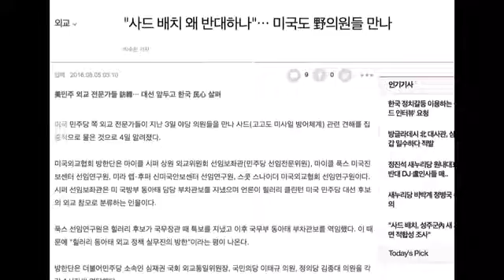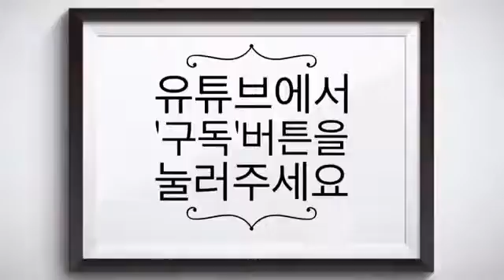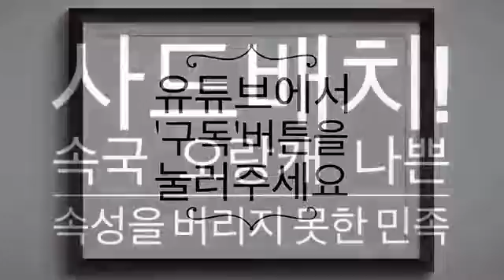[황장수의 세밀한 안보] 사드배치! 속국 오랑캐 속성을 버리지 못한 나쁜 민족성 / 박대통령 러시아 방문 조심해야 (2016.08.05) 3부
[황장수의 세밀한 안보] 사드배치! 속국 오랑캐 속성을 버리지 못한 나쁜 민족성 / 박대통령 러시아 방문 조심해야 (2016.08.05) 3부 미래경영연구소회원.